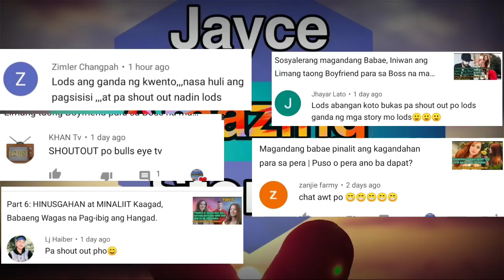Part 2: Sosyalerang Magandang Babae, Iniwan ang Limang taong Boyfriend para sa Boss na may Kotse.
*Video and picture  used in this video is for presentation purposes only.

Related Search:
Kwento na kakapulutan ng aral
kwentong pambata tagalog story
kwentong pambata filipino fairy tales
kwentong tagumpay
Kwento ng tunay na pagmamahal

Related Content:
Dunong TV
Untold stories TV
Kaalaman
ClarkTv Fact
Jp Amazing Stories
LeonMata Tibi
Jevara PH
The jack sparrow Show
Gazebo
Kaalaman at trivia
Tuklasin Mo
Win YT
awe republic
maharlika tv
ijuan tv
Dagdag kaalaman
Munting kaalaman
Superman PH
LuzonPH
Skylar Guru
Ryl Hopes